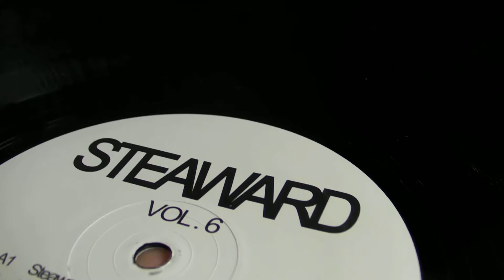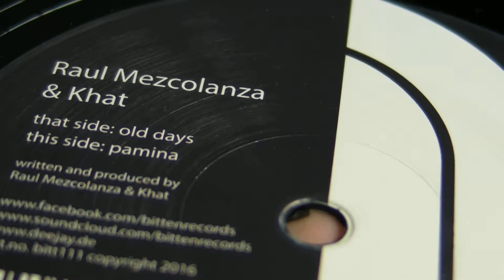House Music : Steaward & Theo Muller - Raul Mezcolanza & Khat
DeepMoodMusic presents : Steaward & Theo Muller - Deep Stick,label: Steaward 006.Raul Mezcolanza & Khat - Old Days,label: Bitten Records